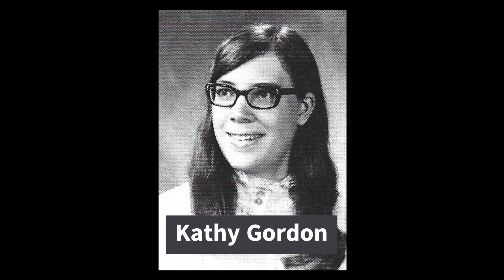New Brighton Class Of 1970 In Memoriam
46 deceased classmates are resting peacefully in heaven.